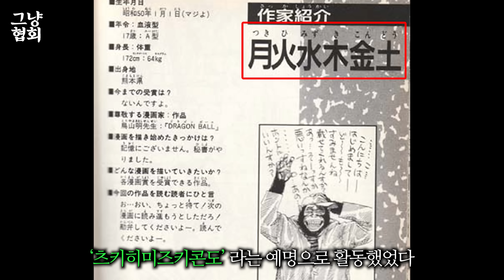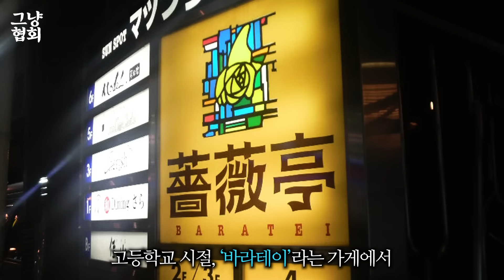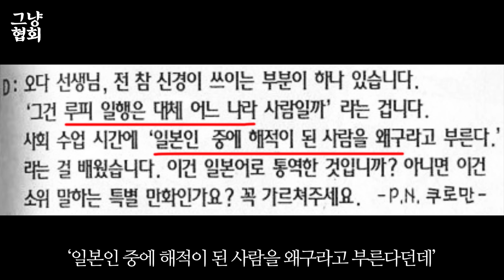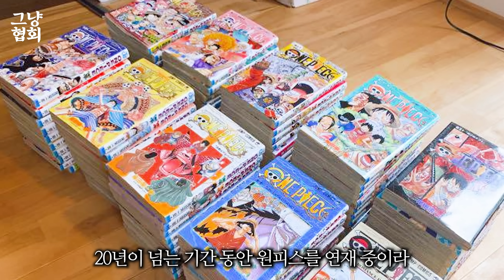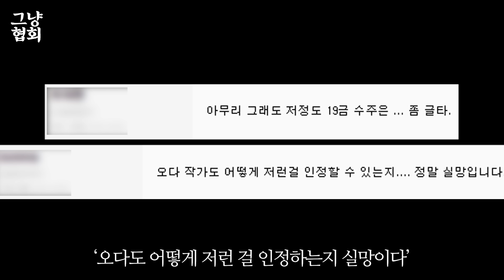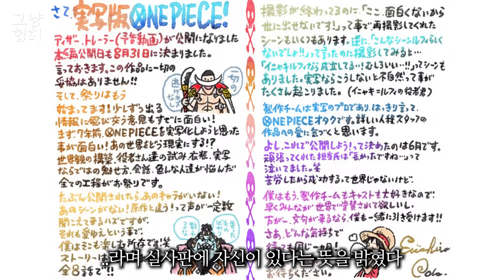원피스 작가, 당신이 몰랐던 12가지 사실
만신